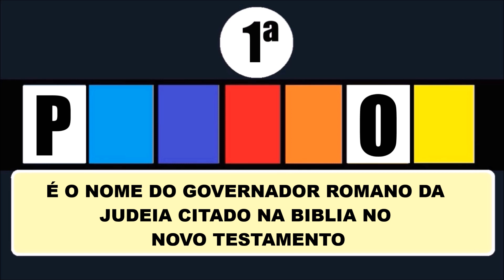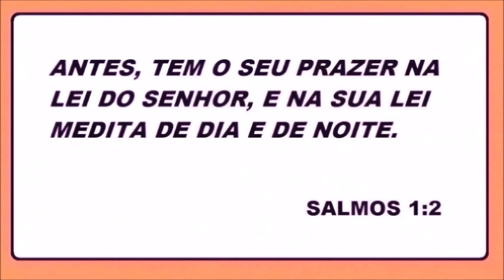DESAFIO BÍBLICO DESCUBRA A PALAVRA